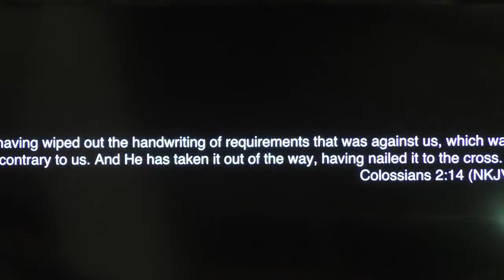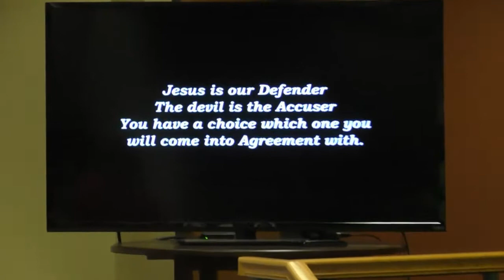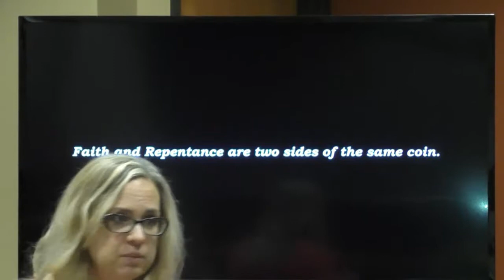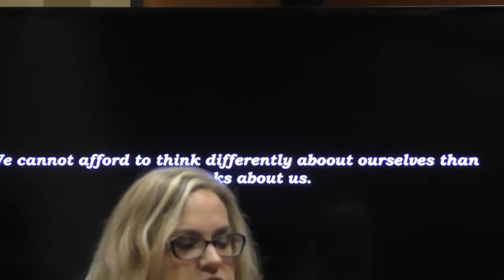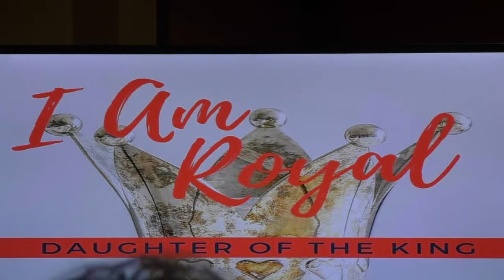3D Woman 10.4.16